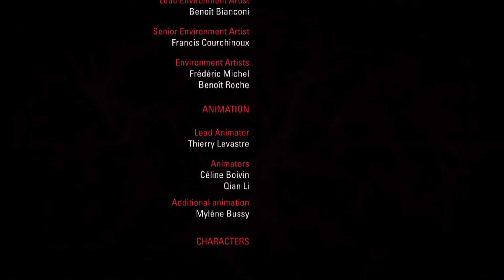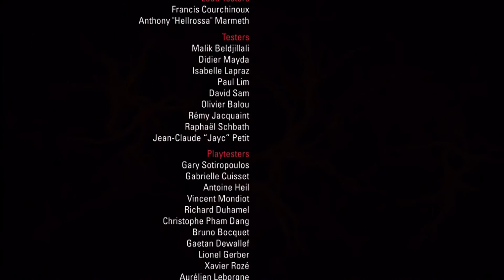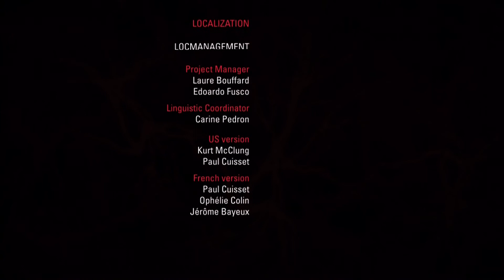Amy - Finale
Admittedly this project took much longer than I had hoped. But alas we persevered!